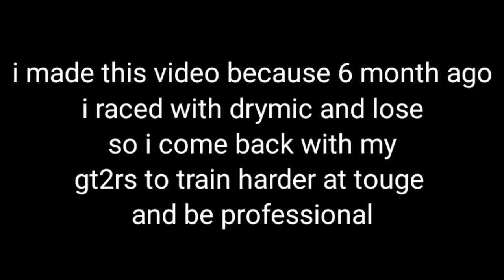Try training to beat drymic again | Assoluto racing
yeag